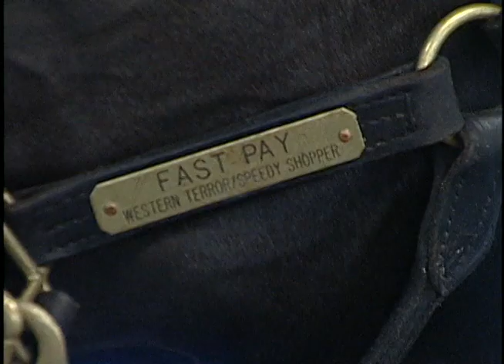3YO Colt Pacer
SBOA 3YO Colt Pacer